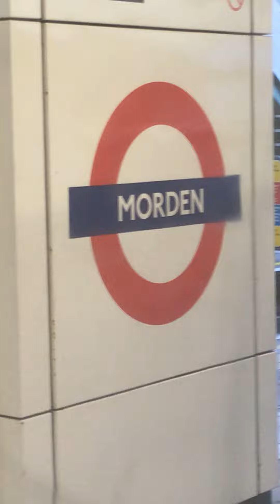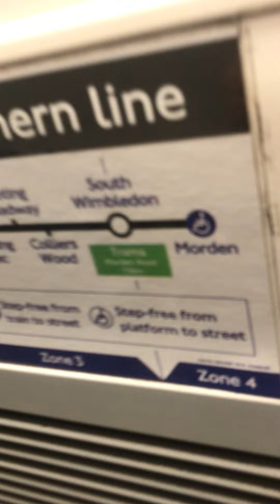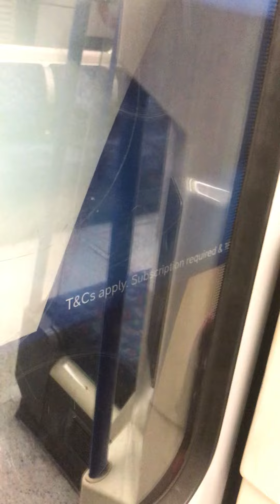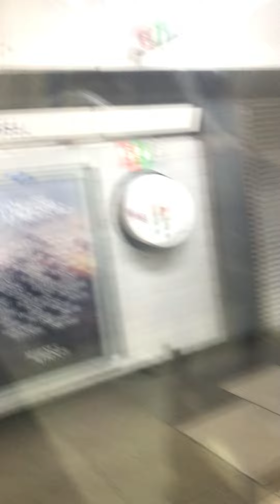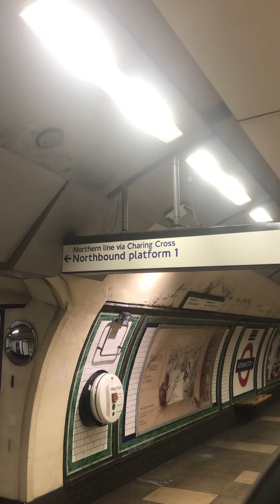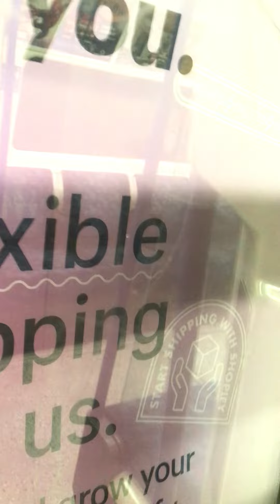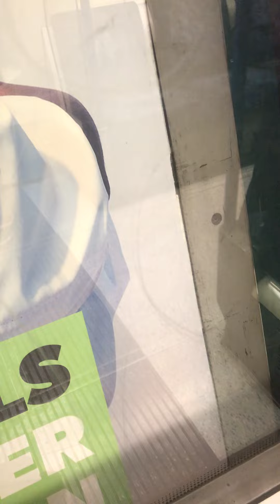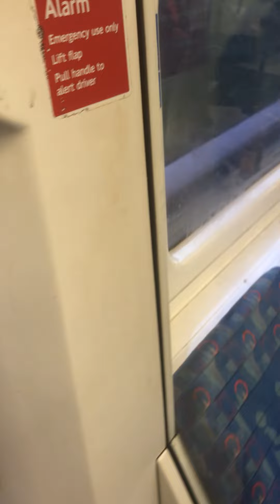Full journey on the Northern Line from Morden to Edgware via Bank with 3 whistles at the end